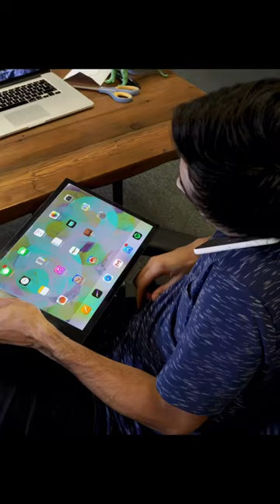It’s gotta be Apple flavored ceareal📱